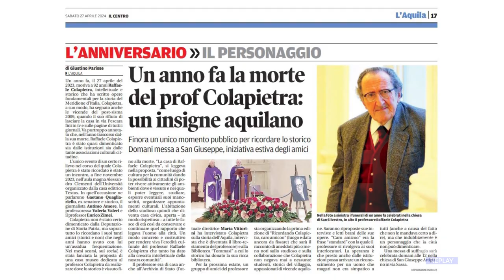L’Aquila - Parisse: "Dopo un anno Colapietra già dimenticato"